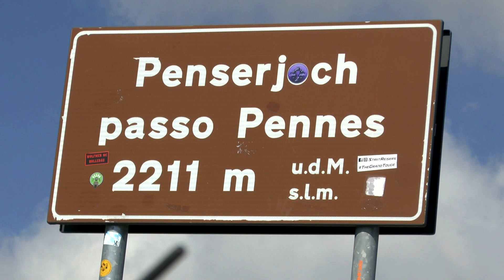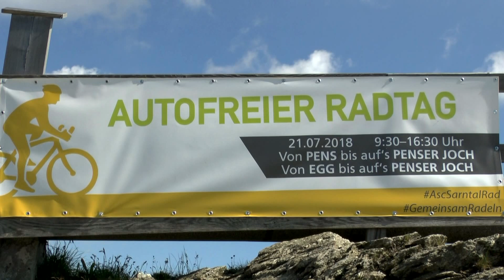Autofrei Penser Joch 2018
Autofreier Tag auf das Penser Joch 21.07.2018 im Sarntal